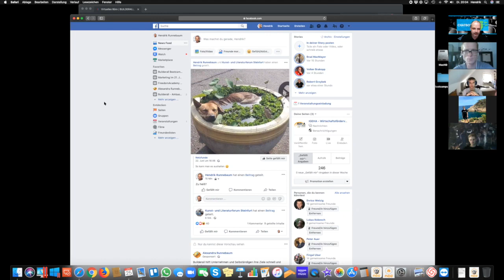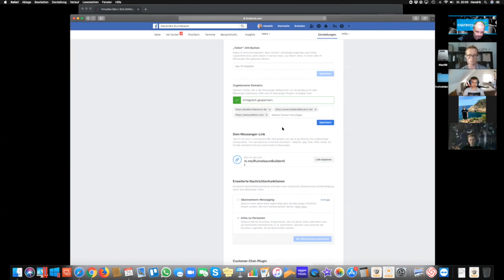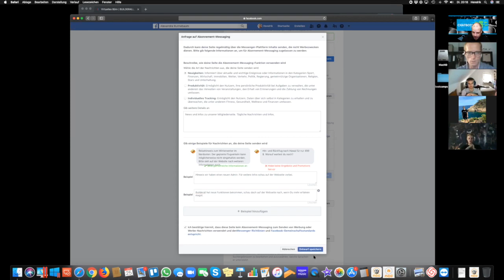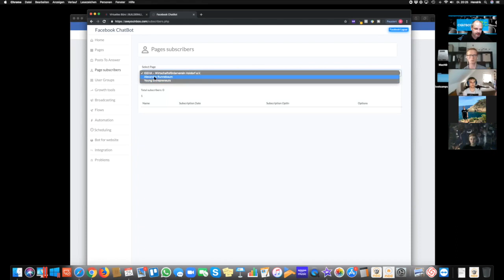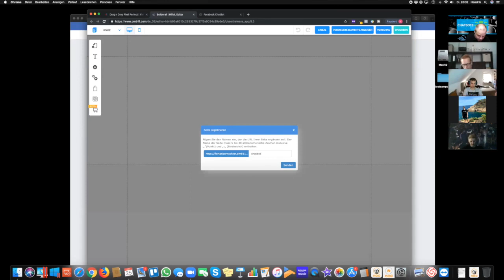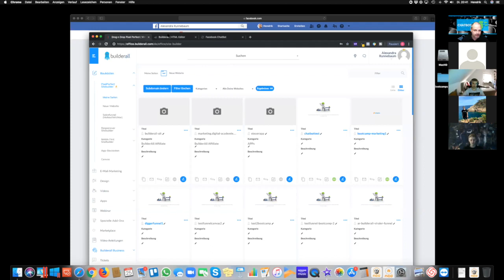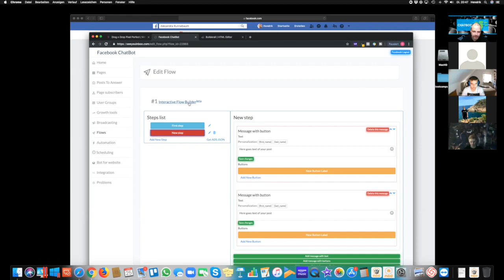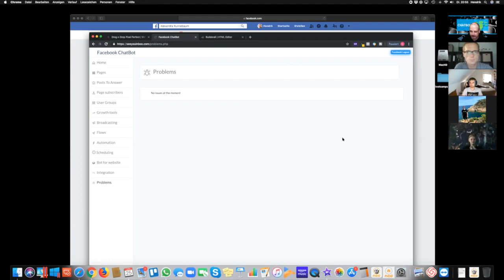Builderall deutsch - Bootcamp Nr.7 - ChatBots - Tag 2 (builderall chatbots)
▬ Worum es im Video geht:​​​​​​​ ▬▬▬▬▬▬▬▬▬▬▬▬▬▬▬▬▬▬▬▬
Facebook-Einstellungen zur Vorbereitung auf den Chatbot
Durchgehen des Chatbot-Menüs
Beantragung von Abo.- Messaging mit Facebook

▬ Hausaufgaben: ▬▬▬▬▬▬▬▬▬▬▬▬▬▬▬▬▬▬▬▬▬▬▬▬▬▬▬▬▬▬▬▬
1.  Schau Dir die Wiederholung für Tag 2 an.
2.  Konfiguriere die Einstellungen für Deine Facebook-Seite.
4.  Wenn Du die Domain kennst, die Du benutzen wirst, um Deinen Chatbot einzurichten, fahre fort und liste ihn in den
Facebook-Einstellungen auf die "weiße Liste".
An Tag 3 werden wir mit dem Bau eines CHATBOTs beginnen.  Bist Du aufgeregt?

* Links mit diesem Sternchen sind sog. Ich würde mich freuen, wenn Du mich, als dein Empfehlungsgeber unterstützt und ich Dich dadurch auch nach dem Kauf zusätzlich unterstützen kann. So haben alle Beteiligten einen Mehrwert.

▬  Was bekommst Du, wenn Du dich über mich bei Builderall deutsch registrierst, was ist Dein Bonus?▬▬▬▬▬▬▬▬▬▬▬▬▬▬▬▬▬▬▬▬▬▬▬▬▬▬▬▬▬▬▬▬▬▬▬
- Meine Unterstützung im Umgang mit Builderall in deutsch (per Zoom, WhatsApp, Telefon, usw.)
- 100% kostenlose wöchentliche Workshops zu Builderall in deutsch
- 100% kostenfreie Chatbot Vorlagen für Builderall in deutsch
- 100% kostenlose Email- Vorlagen für Builderall in deutsch
- 100% kostenfreie und konvertierende Ads für Builderall in deutsch
- fertige Funnelvorlagen zur Promotion von Builderall
- geschlossene Facebook Gruppe für Builderall

Builderall deutsch Bonus Programm

▬ Business: ▬▬▬▬▬▬▬▬▬▬▬▬▬▬▬▬▬▬▬▬▬▬▬▬▬▬▬▬▬▬▬▬
Builderall deutsch bewerben in 15 Minuten - Dein passives Einkommen
📌 Builderall deutsch Erfahrungen - Das neue Builderall 3.0 wird der Gamechanger!!!
Diese Lizenz berechtigt auch Builderall als Partner zu bewerben, bzw damit Provisionen zu verdienen, komm zu uns, komm zu Builderall deutsch.